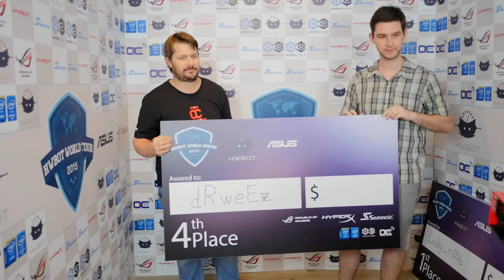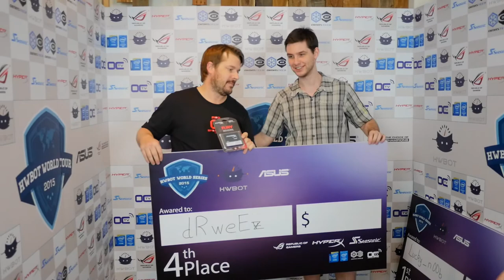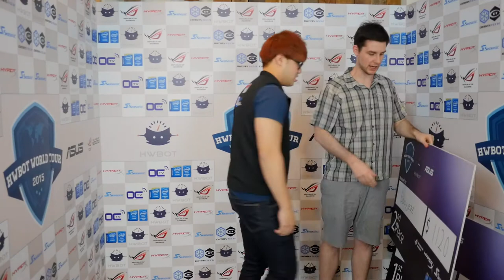Award Ceremony - HWBOT World Series 2015 Asia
Award ceremony from the HWBOT World Series 2015 Asia. Top four are:

- #1 Lucky_n00b
- #2 bboyjezz
- #3 Bruno
- #4 dRweEz

Song :
Name of the album :
Download the complete song and Album for free from here :

Video realized and produced by OverClocking-TV.com.